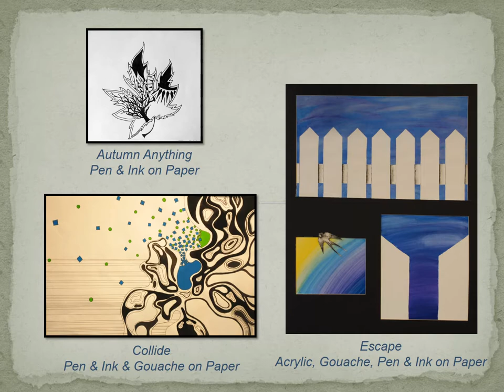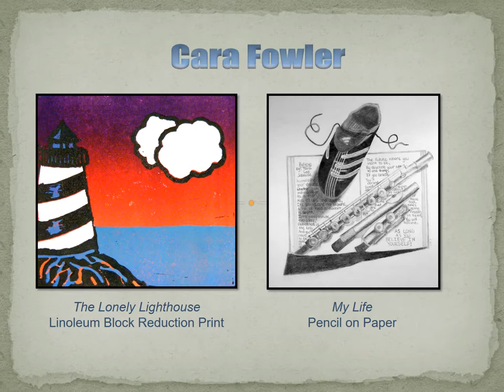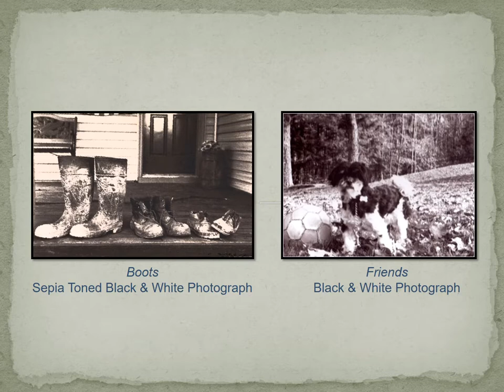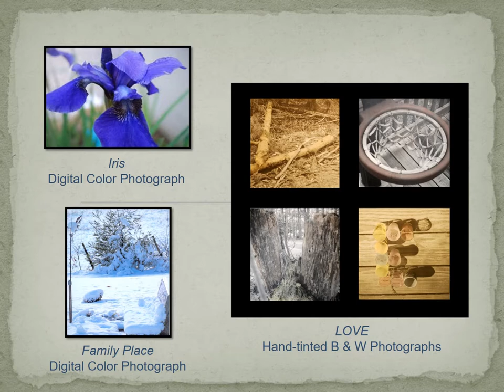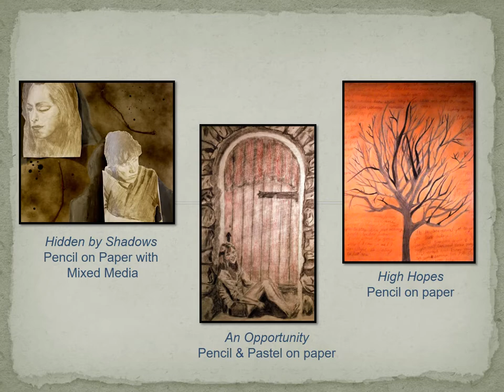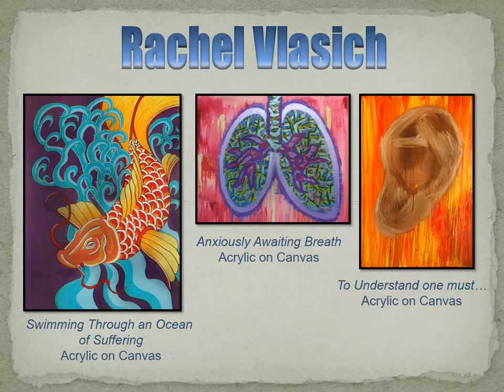24th Annual Senior Art Exhibition: Class of 2010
Coe-Brown Northwood Academy's 24th Annual Senior Art Exhibition: Class of 2010